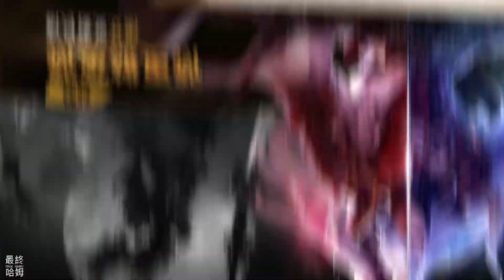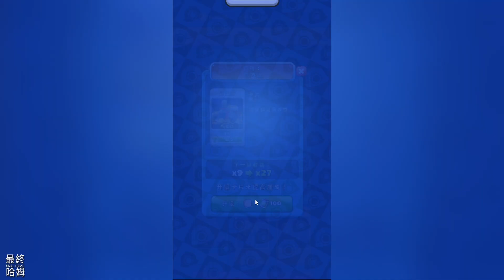《Idle Zombie Miner: Gold Tycoon》 放置殭屍礦工：黃金大亨 招募殭屍 合併升級 擴展領域 挖礦賺錢 | 解鎖更多的設施 快速收益金幣 探索未知領域 登上大亨寶座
在充滿閒置遊戲的世界裡，《閒置殭屍礦業大亨》是大亨遊戲和模擬器遊戲的新鮮補充。這不僅僅是成為一個閒置的礦工；這是一場穿越冒險遊戲領域的史詩般的旅程，每一次點擊都會帶來財富。

特點：

🌍 探索未知領域，在這款獨特的礦山遊戲和冒險遊戲融合中擴展您的領域。無論是尋找鑽石還是挖掘閃閃發光的黃金，刺激永無止境。

⛏ 不只是另一個點擊遊戲。身為終極英雄，控制殭屍礦工的步伐。結合點擊策略和管理能力，在令人興奮的挖掘遊戲中深入挖掘。

🏆 空閒英雄正在等待挑戰。無論是閒置的 3D 建築任務還是在礦工遊戲中與競爭對手戰鬥，冒險永不停息。

🏰 每個大亨都需要他們的城堡。設計一座華麗的宅邸來反映您採礦帝國的成功。深入研究經濟遊戲機制，享受建構和展示成就的體驗。

💰 離線閒置遊戲機制確保您始終賺錢。即使您不在，您的帝國也能賺錢，這確實是閒置資金的縮影。

🧟‍♂️ 潛入空閒殭屍遊戲領域。在這個身臨其境的大亨模擬器中，領導你的殭屍船員，優化挖掘，並觀看你的金庫溢出。

金礦、熙熙攘攘的殭屍和無盡的財富在召喚你。從點擊遊戲到激烈的模擬遊戲，「Idle Zombie Mining Tycoon」提供了多種功能。憑藉著冒險資本家的精神、經驗豐富的經理的策略以及尋找寶藏的快感，這款遊戲擁有一切。

無論您是閒置建築遊戲的粉絲、尋找鑽石的愛好者，還是尋求建立採礦帝國的人。加入精英礦工行列，挖掘你的潛力，登上大亨寶座！